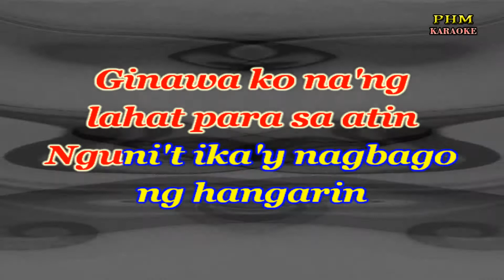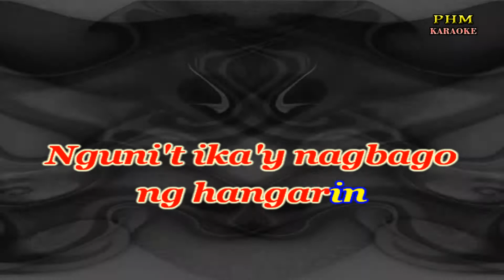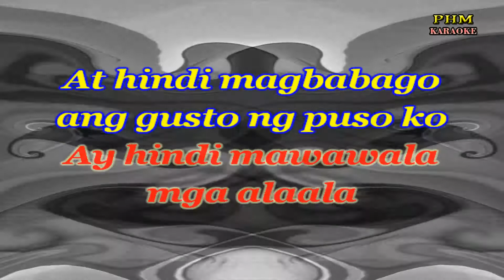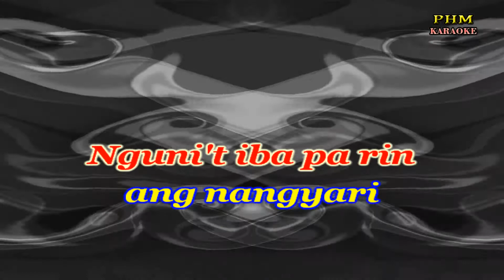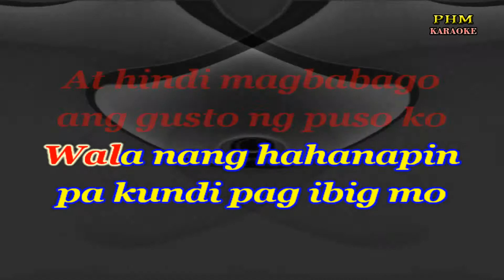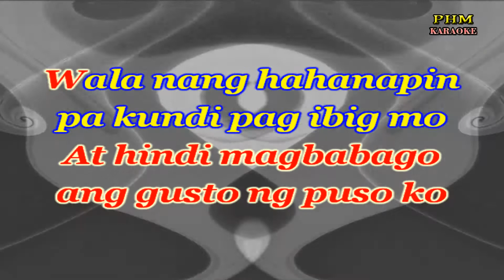Hindi Magbabago Karaoke | Randy Santiago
- Karaoke version of the song " Hindi Magbabago " by Randy Santiago
Nang matapos na'ng
lahat ako'y nahirapan
Nalaman ko na ikaw
ang tanging kailangan
Pinag iisipang husto
sa naiibang mundo
Kay hirap ng wala sa piling mo
Ginawa ko na'ng
lahat para sa atin
Nguni't ika'y nagbago
ng hangarin
Kahit wala na tayo
masakit man sa puso
Ay hindi mawawala mga alaala
At hindi magbabago
ang gusto ng puso ko
Wala nang hahanapin
pa kundi pag ibig mo
May hiwagang natanto
mula sa una pang tagpo
Mananatili 'to
at hindi magbabago
Ginawa ko na'ng
Nguni't iba pa rin ang nangyari
Walang walang tatalo
sa lahat ng dinanas ko
Pagnanais na ika'y
mapasaakin muli
At hindi magbabago
Wala nang hahanapin
May hiwagang natanto
Mananatili 'to
at hindi magbabago
Kahit malayo na'y malapit
ka pa rin sa 'king puso woh
At hindi magbabago
Wala nang hahanapin
May hiwagang natanto
Mananatili 'to Mananatili 'to
mananatili 'to
at hindi magbabago
At hindi magbabago